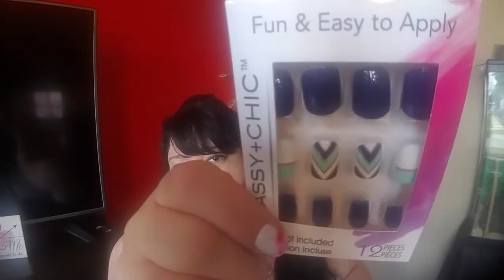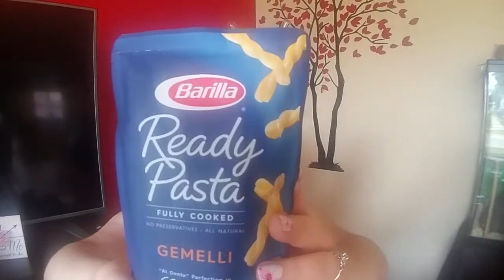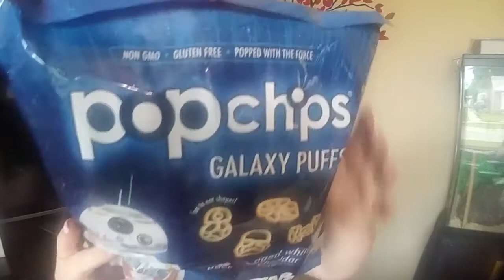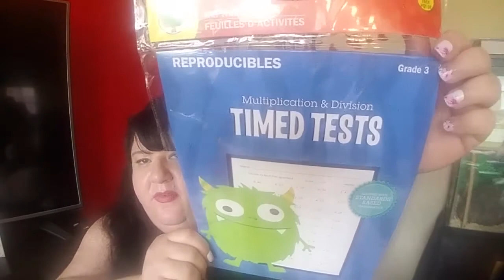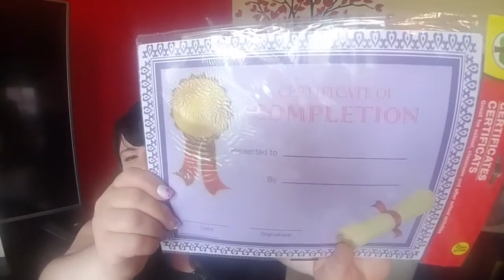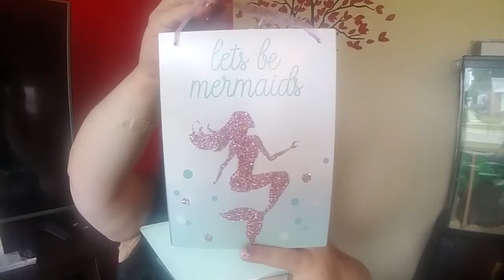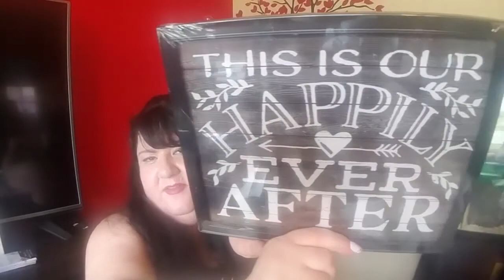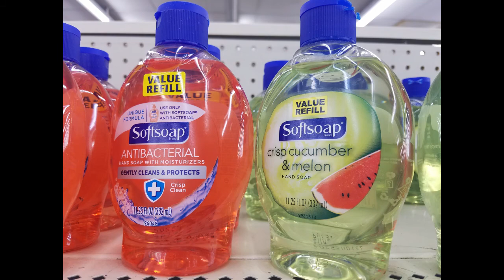Kicked out of Dollar Tree!! | New Dollar Tree Haul #16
New items at the DT and find out why I got kicked out!